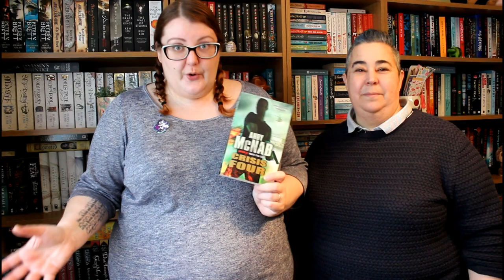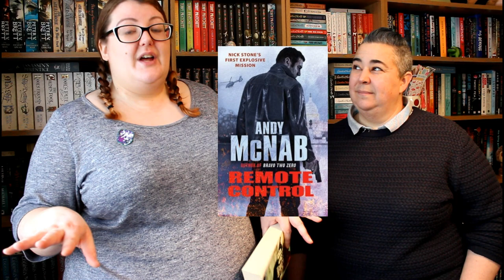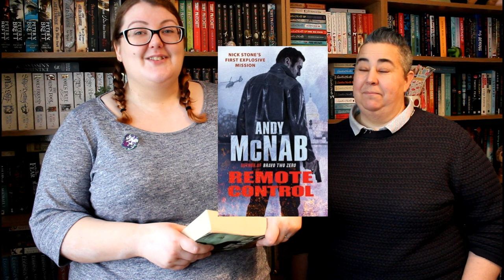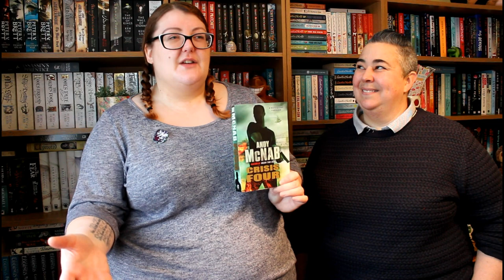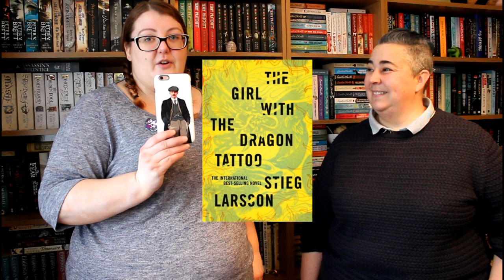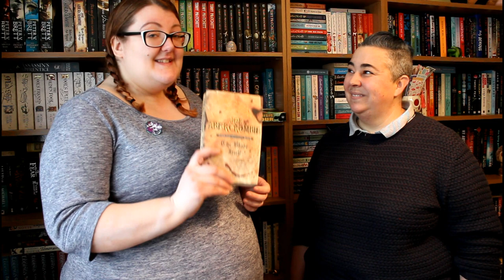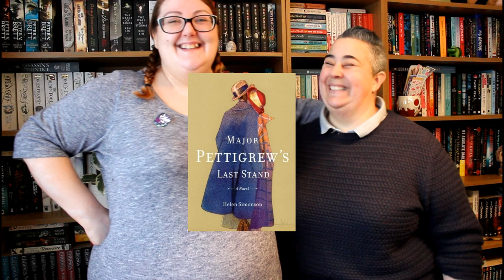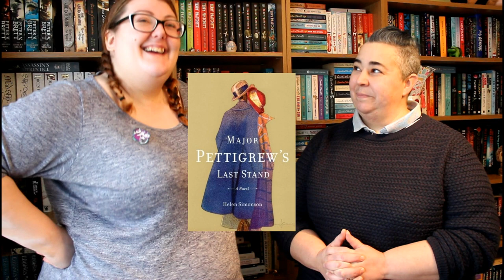LOVELY WIFE HELEN PICKS MY TBR! | STACK-IT 2020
In which I bring to you the video that you've (literally!) most requested for the start of 2020… my Lovely Wife Helen (tortures me) picks my TBR! I hope that you're all happy.

I really, really hope that you're all happy.

💦💨💦 BOOK SPOILERS AHOY! 💦💨💦

Clan of the Cave Bear (Earth's Children #1) by Jean M. Auel

The Girl with the Dragon Tattoo (Millennium #1) by Stieg Larsson, translated by Reg Keeland